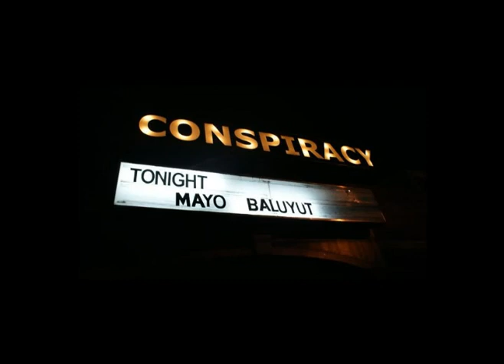MAYO BALUYUT - Everybody's Gotta Learn Sometime (by The Korgis/Beck)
MAYO BALUYUT performing The Korgis'/Beck's Everybody's Gotta Learn Sometime (w/ a few altered lyrics in between).

"Everybody's gotta love 'Eternal Sunshine of the Spotless Mind'."

EVERYBODY'S GOTTA LEARN SOMETIME

Change of heart, look around you
Change of heart, it will astound you
I need your loving like the sunshine
And everybody's gotta learn sometime